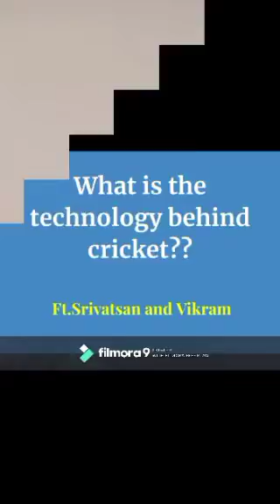Technology In Cricket|WeFive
This  video explains the various technology used in cricket like Hawkeye, Hotspot, Ultra edge,how speed of ball is measured.Made by Srivathsan and Vikram and Edited by Vimal S Dev.